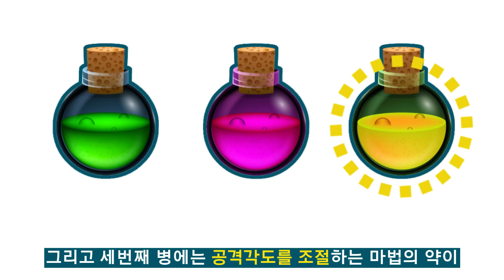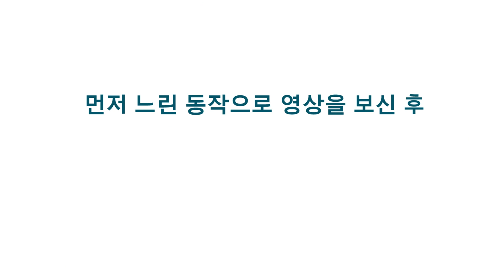(복싱스파링 팁과 기술)스파링 실력 향상시키는 3가지 마법 콤보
오늘 영상에서 3가지 마법의 콤보를 배우고
스스로 콤보를 만들때 이 3가지 마법을 활용
할 수 있는 습관을 만들어 보세요~